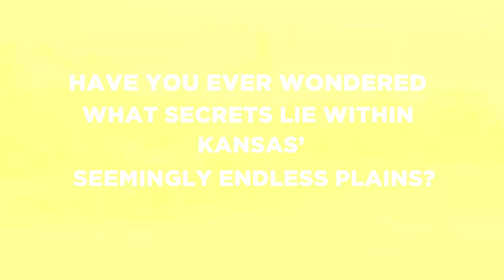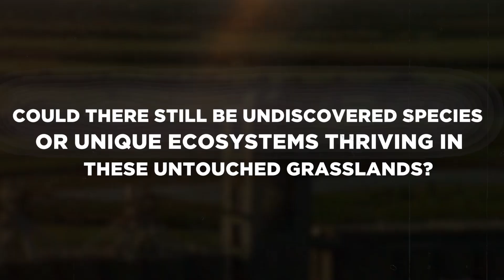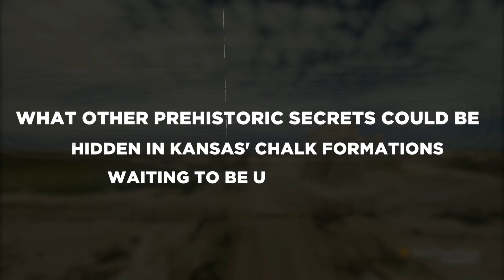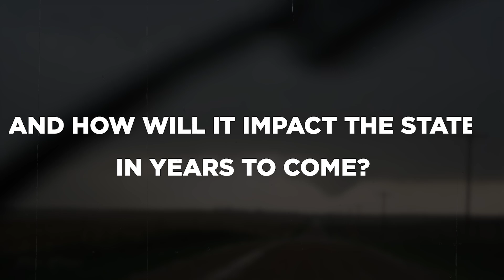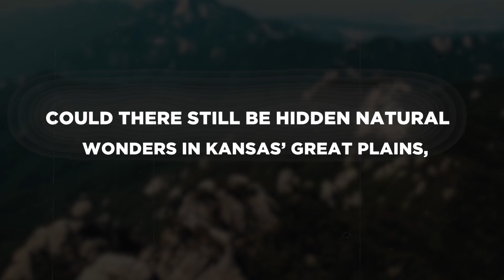You Won't Believe What JUST HAPPENED In Kansas SHOCKED Scientists!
In this video, we delve into the hidden wonders of Kansas, a state rich in history, natural beauty, and geological mysteries. Explore the untouched tallgrass prairies of the Flint Hills, the ancient marine secrets of Monument Rocks, and the fossil-rich Smoky Hills that reveal a prehistoric world. Learn how Kansas’ extreme weather in Tornado Alley has shaped its landscapes and ecosystems over time. Discover recent research into human-induced earthquakes linked to industrial practices, shedding light on how modern activities impact the environment. Uncover the sacred Native American heritage and unique red rock formations of the Gyp Hills. From ancient seas to cutting-edge discoveries, Kansas is a land full of surprises waiting to be explored!

0:00 INTRO
01:07 The Flint Hills: Kansas’ Untamed Prairie
01:56 Monument Rocks: Ancient Oceans of Kansas
02:30 The Smoky Hills: Kansas’ Fossil Riches
03:13 Tornado Alley: The Center of Extreme Weather
03:53 Recent discoveries: Human-Induced Earthquakes
05:16 Native American Heritage: Sacred Lands and Ancient Traditions
05:56 The Gyp Hills: Kansas’ Hidden Red Rock Canyons
06:36The Great Plains: Kansas’ Wild Frontier
07:15 Future Discoveries Await
08:12 OUTRO